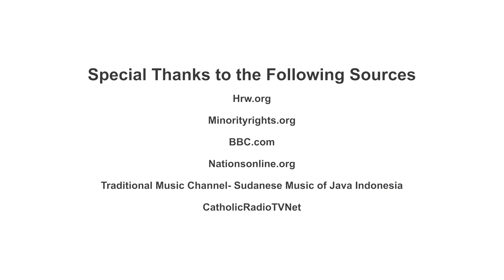Indonesia News | Discrimination Against Indigenous & Minority Groups in Indonesia | GHRTV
Global Human Rights-Television (GHRTV) is an independent news channel that covers authentic human rights stories from across the globe.